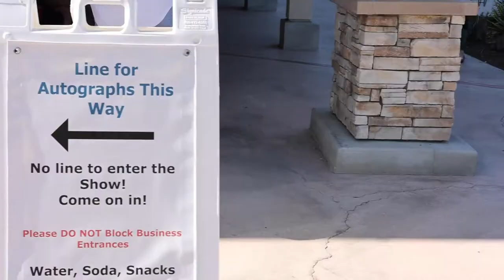Jared Walsh Makes this Kid's DAY at Signing Event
💥[INSTAGRAM] for live breaks and more!

💥[ABOUT ME]
I'm Jeff, a former athlete bringing you some of the funnest (is that a word yet?) content relatable to the hubby. I break boxes, and showcase hidden gems I find online and more! I buy, sell, and trade cards of all sorts! Baseball cards, basketball cards, football cards, Pokemon cards!